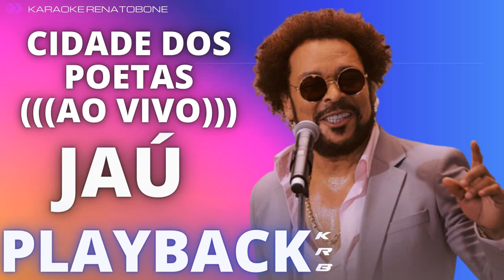CIDADE DOS POETAS AO VIVO JAÚ PLAYBACK DEMONSTRAÇÃO